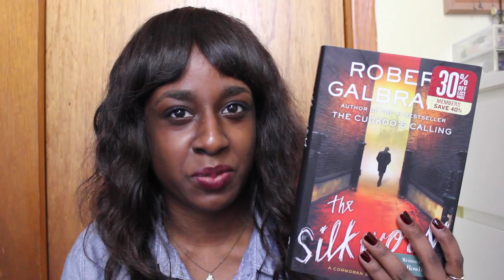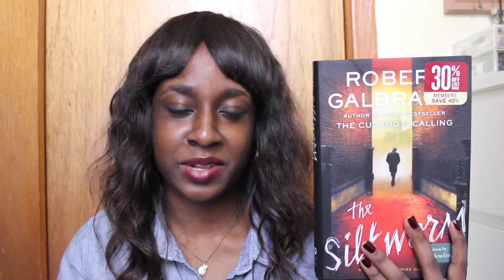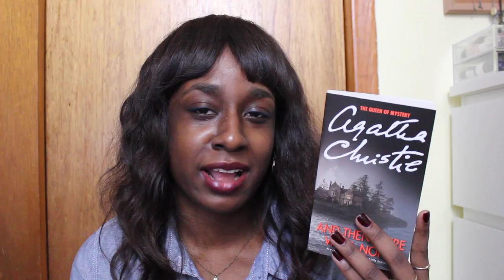What I Read | September 2014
My monthly wrap-up is here! In August I only finished one book, which is why I didn’t do a video, but in September I was back to regular form. Today I’m talking about a couple mysteries, a novel set in Paris, the book I read for Banned Books Week and Harry Potter #5. Let me know what was your favorite read in September in the comments below!

// Videos Mentioned //

// Books Mentioned //

Harry Potter and the Order of the Phoenix by J. K. Rowling

// Music //